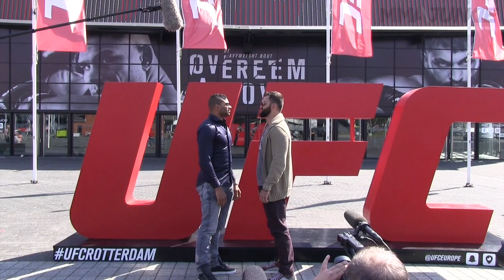Alistair Overeem, Andrei Arlovski face off ahead of UFC Fight Night 87